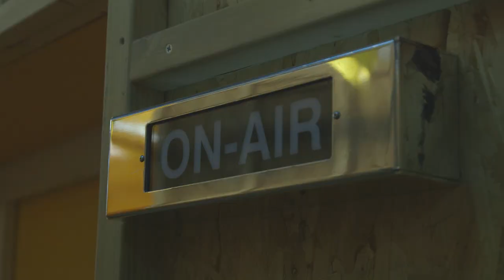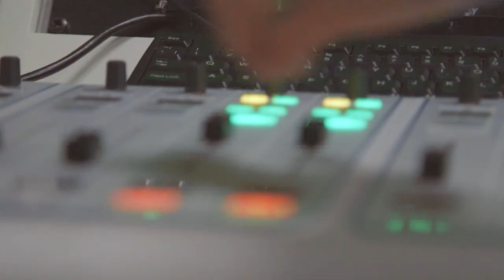José Mourinho PRANKS Football Daily!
Manchester United's new manager, Jose Mourinho, pranked the guys at Football Daily in a one-off video. The panel discussed EURO 2016 before the Special One teamed up with Josie the cleaner to get one over on the lads!

Thanks to Top Eleven for making this video happen!

Follow Top Eleven on Twitter: @topeleven